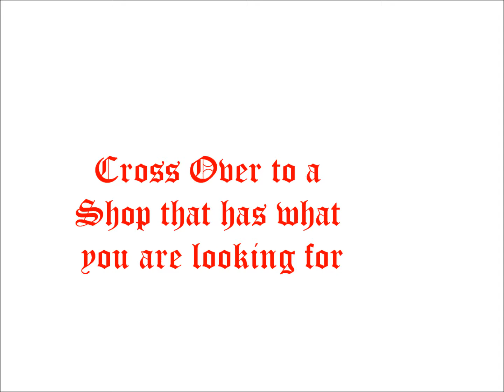Copy of Wishes Clonakilty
Wishes Clonakilty